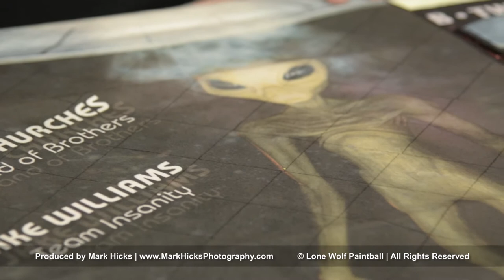2017 Alien Invasion Microfibers | Exalt Paintball Custom Microfiber | Lone Wolf Paintball Michigan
Our new 2017 Alien Invasion Microfiber. Get yours at the Alien Invasion game on October 1st, 2017 at our Metamora Outdoor Field,

Choose your side, Aliens with Jake from Team Insanity, or Humans with Jeff from Band of Brothers.

Michigan's #1 Paintball Field

Founded in 1987, Lone Wolf Paintball is still Southeastern Michigan’s premiere paintball supplier. Originally opened by one man whose only motivation at the time was to get discounted merchandise for him and his friends, Lone Wolf has evolved into a multi-location business serving thousands of players every year. The first Lone Wolf playing field was opened on the property of the Bristol Apple Orchard in 1988 in Almont, Michigan. For over 12 years Lone Wolf began to build its clientele and customer base before moving on and expanding to several locations.

The Pro Shop and Main Office is located on the south side of Hall Road (M-59) between Groesbeck Hwy (M-97) and Gratiot Ave (M-3). If you're heading east bound on Hall Road, you will make a right hand turn onto Vic Wertz Drive (one street before Morley Drive) and follow that street until it turns into Reynolds Drive.

Lone Wolf Mt Clemens — Outdoor Play Field

Lone Wolf East is located right on the property of the Gibraltar Trade Center in Mt Clemens.  From I-94 use exit # 237 for North River Road.  Enter in through the main gates of the Gibraltar Trade Center and the registration area will be located on the left hand side. Please keep in mind that Gibraltar does charge $2 per car for parking and that fee is not waived for paintball patrons.

Located behind the Cascadden Lounge of the east side of Lapeer Road, approximately 17 miles north of the Palace of Auburn Hills.

The Lone Wolf Paintball Indoor Field is located on the south side of Hall Road (M-59) between Groesbeck Hwy (M-97) and Gratiot Ave (M-3). If you're heading east bound on Hall Road, you will make a right hand turn onto Vic Wertz Drive (one street before Morley Drive) and follow that street until it turns into Reynolds Drive.